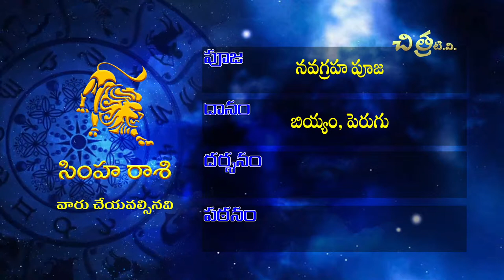Chitra TV | Praneeth Sharma Rampally